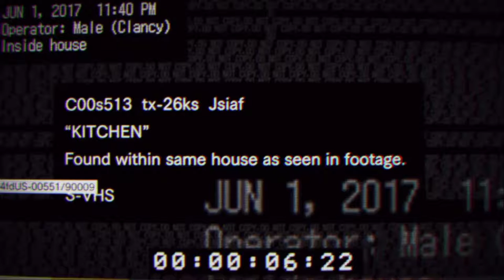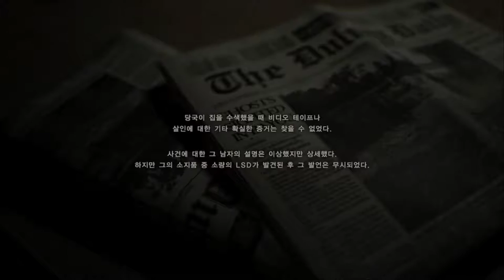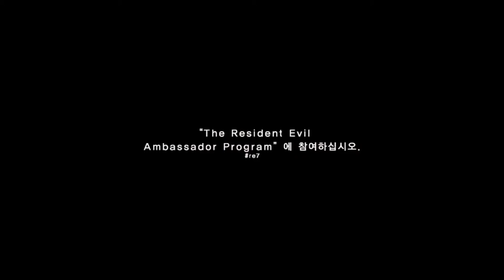[바이오 하자드 7: 레지던트 이블] - 비기닝 아워 데모, 트루엔딩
게임: 바이오하자드 7: 레지던트 이블 (Biohazard 7: Resident Evil)
바하7의 데모를 한번 해봤습니다! 데모 업데이트가 된지 쫌
지났지만... 엔딩이 여러개 추가가 되었다고 해서 한번 해봤습니다!

감염 & 배드 & 트루 이렇게 총 3개가 있지만
특정 행동에 의해서 결정이 되며, 엔딩이 달라질 수도 있답니당
감염이 되었지만 배드를 볼 수있는 등 약간 여러개 섞여진 듯한?
이랄까요?